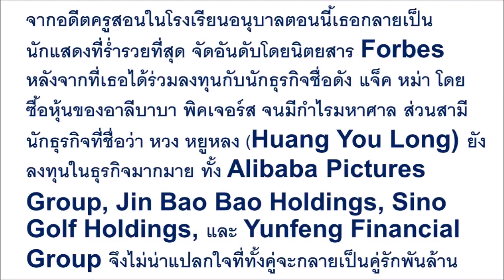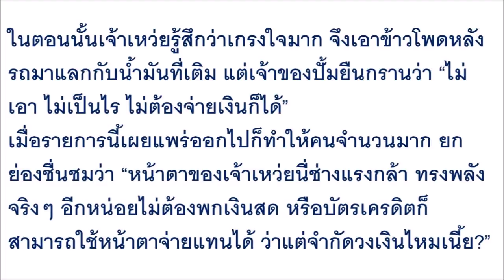สาวแวะเติมน้ำมัน แต่ไม่มีเงิน ก่อนถอดแว่นพูดออกมาประโยคเดียว ทำเจ้าของปั๊มรีบวิ่งหนีทันที!!